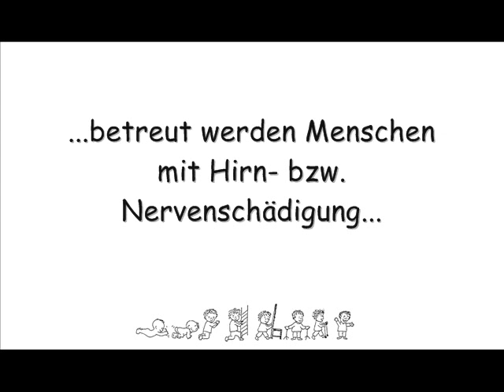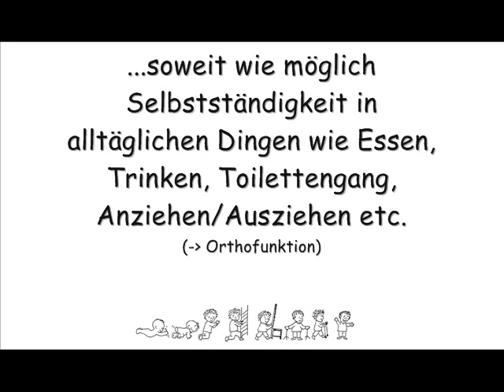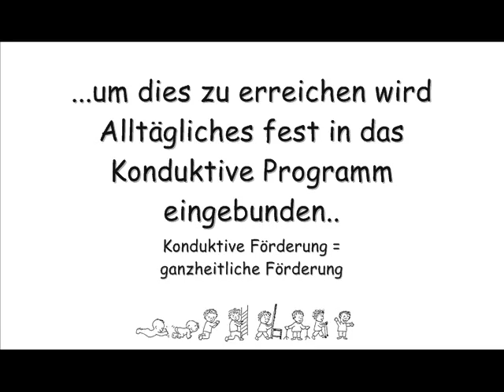FortSchritt Würzburg e.V.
Dieser Film stellt unseren Verein vor.
Wir betreuen zum Einen Menschen, die von Geburt an von Spastik zb. infantiler Cerebralparese betroffen sind. (Entwicklungsförderung)
Zum Anderen kommen Menschen jeden Alters zu uns, die durch Schlaganfall, oder durch einen Unfall aus dem Leben gerissen wurden, bzw. Betroffene von Multipler Sklerose.

Viel Spaß :)

Text: Martin Buchholz-Fiebig
(P): Felsenfest, Wesel LC 03623